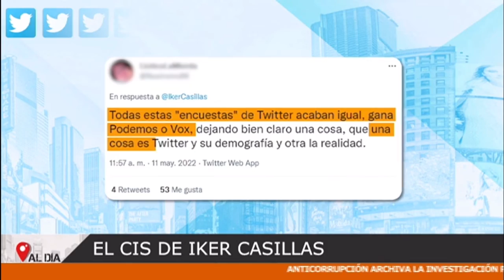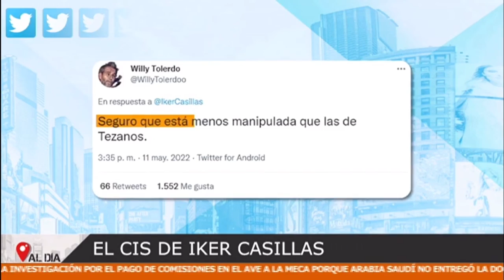El CIS de Iker Casillas pone como vencedor de las elecciones a Vox